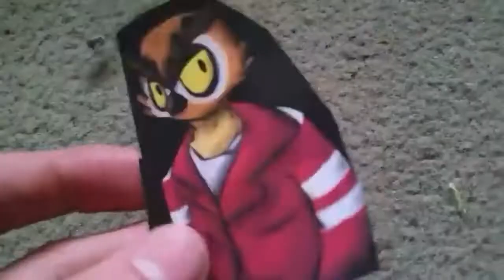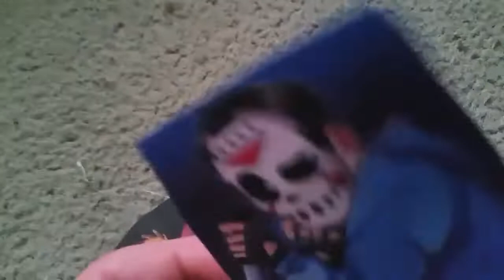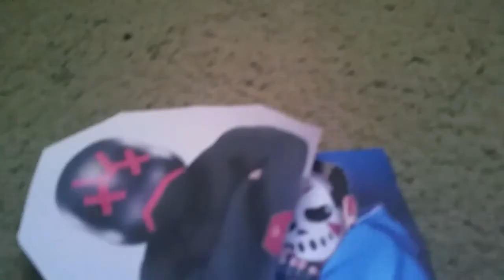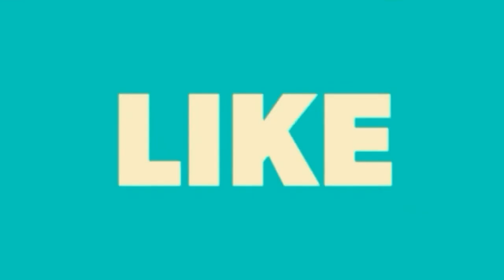Wwe 2k19 The Great American Bash part 3/6 H2O Delirious vs vanoss